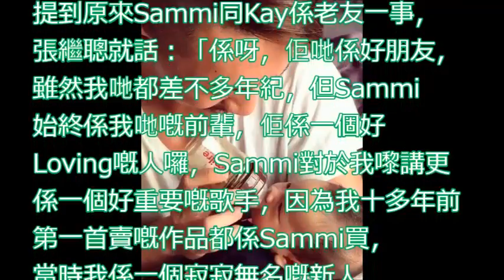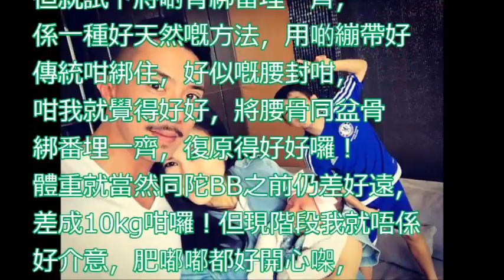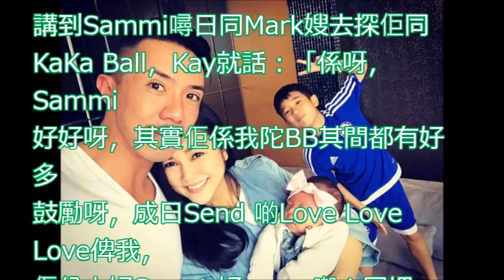【B女叫KaKa Ball】唔介意肥嘟嘟 Kay大讚Sammi係好Sweet嘅女人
[第34屆金像獎回顧] 鄭秀文 張家輝 掛住講吳君如雞心 講到唔記得睇入圍片段 笑鬼死